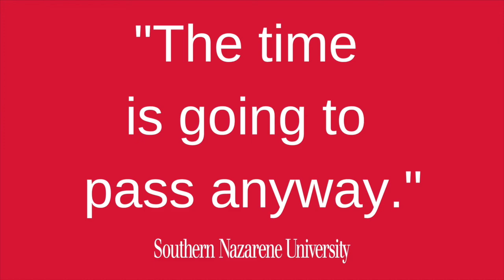Succeeding as an Adult Student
Returning to college as an adult presents a set of unique challenges. Misty Jaggers, Southern Nazarene University associate dean, spoke on The Open Mike Talk Show about how SNU works to help adult learners. From the Center for Student Success to academic writing and disability services, you’ll hear how SNU sets learners up for a transition from professional to academic life.